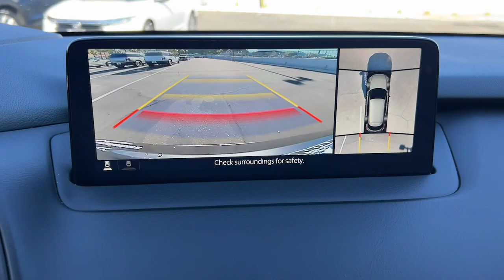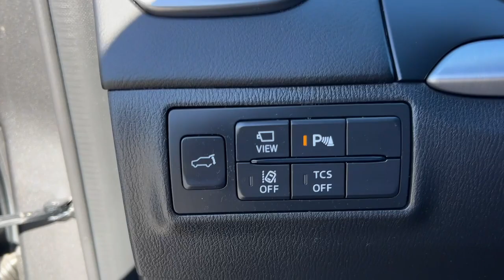2021 Mazda CX-9 Grand Touring CA Palm Springs, Indio, La Quinta, Cathedral City, Palm Desert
Used 2021 Mazda CX-9 Grand Touring available at Palm Springs Motors located in 69200 E Palm Canyon Dr, Cathedral City, CA, 92234 and servicing the Palm Springs, Indio, La Quinta, Cathedral City, Palm Desert area.

Get into a car with value, the   2021  Mazda CX-9.  Here's a talented family hauler designed for driving enthusiasts: the CX-9. This spacious SUV gives you spacious three-row seating as well as a smooth, athletic driving experience. You also get easy infotainment, driver-assist features, and a flexible layout --  all wrapped in above-class materials, creating a near luxury feel.                                       The following are some of this vehicles highlighted options: Heated Steering Wheel
, Apple Carplay/Android Auto, Heated/Cooled Front Seats, Head-Up Display, Navigation System, Keyless Entry, Moonroof, Fog Lamps, Satellite Radio, Heated Mirrors. Take your drive to the fun side in this handsome, athletic CX-9. Come in for a fun and easy road test. Our team will make it the best part of your day.

Additional Comments
CARFAX One-Owner. Clean CARFAX. Certified. Machine Gray Metallic 2021 Mazda CX-9 Grand Touring FWD 6-Speed Automatic 2.5L 4-Cylinder CX-9 Grand Touring 4D Sport Utility 2.5L 4-Cylinder 6-Speed Automatic FWD Machine Gray Metallic Black w/Leather Seat Trim 12 Speakers 3rd row seats: bench 4-Wheel Disc Brakes ABS brakes Aha Internet Radio Air Conditioning AM/FM radio: SiriusXM AppLink/Apple CarPlay and Android Auto Auto High-beam Headlights Auto-dimming Rear-View mirror Automatic temperature control Brake assist Bumpers: body-color E911 Automatic Emergency Notification Electronic Stability Control Emergency communication system: MAZDA CONNECT Four wheel independent suspension Front Bucket Seats Front Center Armrest Front dual zone A/C Front fog lights Front reading lights Fully automatic headlights Garage door transmitter: HomeLink Heads-Up Display Heated door mirrors Heated front seats Heated rear seats Heated steering wheel Heated/Ventilated Front Bucket Seats Illuminated entry Infotainment System Voice Command Leather Seat Trim Leather Shift Knob Leather steering wheel Mazda Connected Services Mazda Navigation System Memory seat Navigation System Pandora Internet Radio Passenger door bin Power door mirrors Power driver seat Power Liftgate Power moonroof Power passenger seat Power steering Power windows Radio Broadcast Data System Program Information Radio data system Radio: AM/FM Sound System w/Bose Audio Rain sensing wipers Rear air conditioning Rear window defroster Rear window wiper Remote keyless entry Roof rack: rails only SiriusXM Satellite Radio Speed-sensing steering Split folding rear seat Spoiler Steering wheel mounted audio controls Stitcher Internet Radio Telescoping steering wheel Tilt steering wheel Traction control Turn signal indicator mirrors Variably intermittent wipers Ventilated front seats Wheels: 20 x 8.5J Aluminum Alloy.\n\nThe Biggest Selection Only Minutes Away!!! Recent Arrival! Odometer is 32253 miles below market average! 22/28 City/Highway MPG\n\nMazda Certified Pre-Owned Details:\n\n  * Vehicle History\n  * Includes Autocheck Vehicle History Report with 3 Year Buyback Protection. 3 month SiriusXM trial subscription.\n  * Transferable Warranty\n  * 160 Point Inspection\n  * Roadside Assistance\n  * Powertrain Limited Warranty: 84 Month/100000 Mile (whichever comes first) from original in-service date\n  * Limited Warranty: 12 Month/12000 Mile (whichever comes first) after new car warranty expires or from certified purchase date\n  * Warranty Deductible: $0